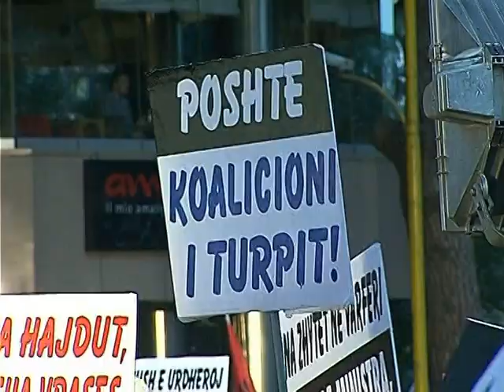PAGAT E POLICEVE NGRIHET GRUP I POSAÇEM PER RISHIKIMIN E TYRE LAJM